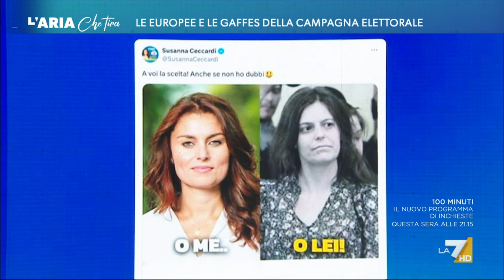Foto Aldo Moro al mare in giacca e cravatta, Ceccardi: "Ci credo poco, magari andava in costume ...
Foto Aldo Moro al mare in giacca e cravatta, Susanna Ceccardi: "Che lui andasse in giacca e cravatta al mare, ci credo poco. Magari andava in costume, ma la foto era programmata".